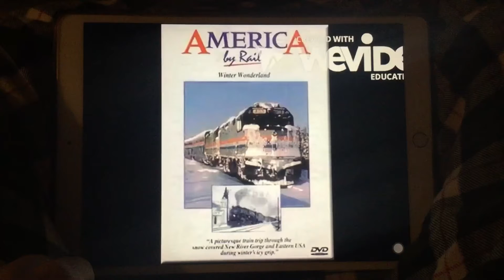January 30, 2022